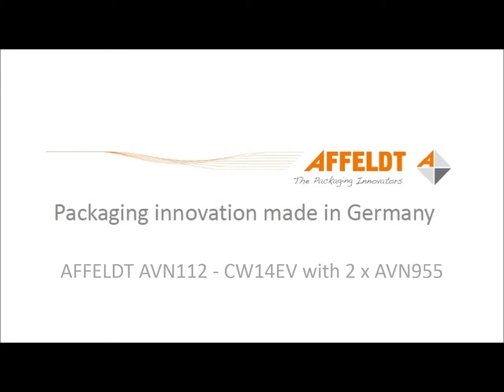AFFELDT AVN 112 CW14 - EV, 2 x AVN955 INLINE ONIONS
AFFELDT AVN 955 clipping machines for Inline Onions in extruded net with wineglass labels!